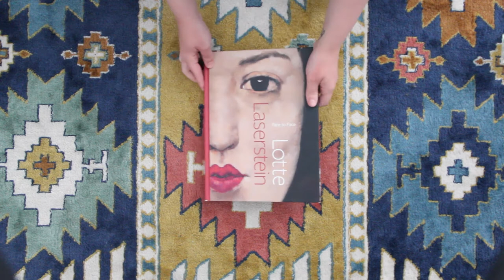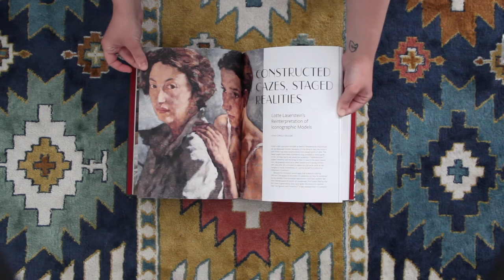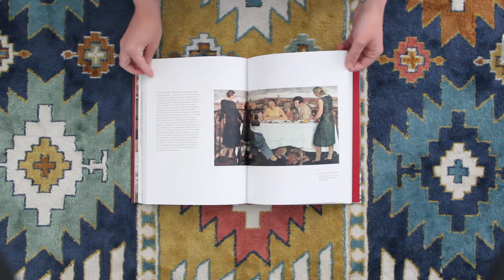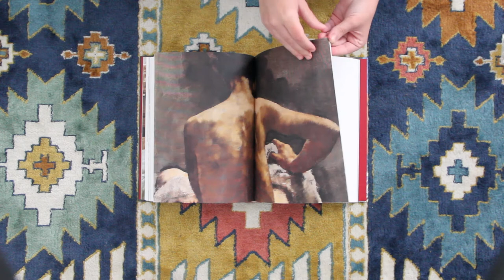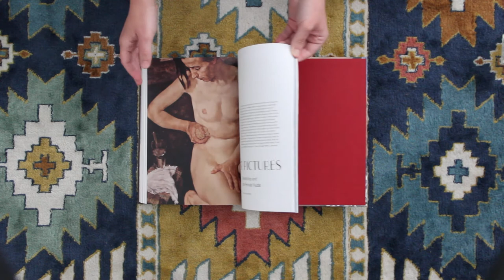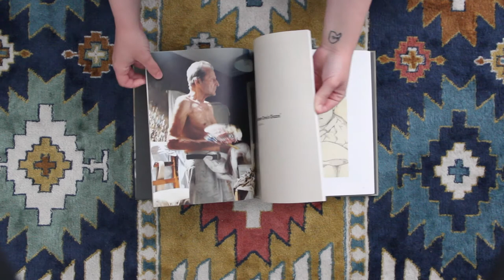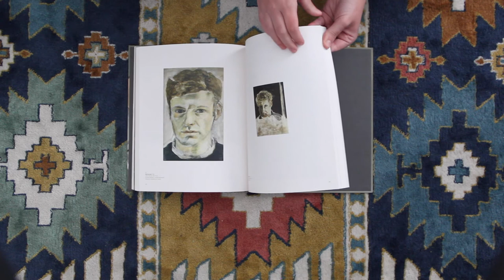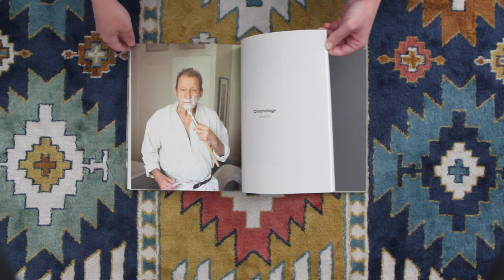Book review Lotte Laserstein and Lucian Freud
Sorry for the late upload everyone! Also, sorry about the editing error  at the beginning of the Lotte Laserstein book that did not get cut out of the video. Today we look at the amazing work of Lotte Laserstein and Lucian Freud.  Lotte Laserstein (1898 – 1993) was one of the first women to study at the Berlin Academy (1921 – 1927) and was a student of Erich Wolfsfeld.  She was making a name for herself as a portraitist in Berlin when she had to flee Nazi Germany for Sweden.  Laserstein painted many portraits of her good friend Traute Rose who has appeared in some of Laserstein’s most famous paintings.

Lucian Freud (1922 – 2011) was a British artist specializing in figurative art.  He was the grandson of Sigmund Freud. He was known to be a very private person forming his closest binds with people who sat for him in his studio.

and